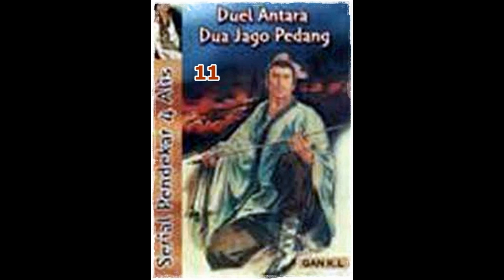Seri Cerita Silat Duel 2 Jago Pedang Seri 3 dari 10 Pendekar 4 Alis Jilid 11